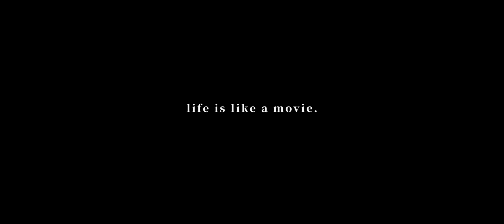开着30年前的东德“卫星”牌轿车，跟德国小伙一起过夏天 | SONY a7r3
Alle deutschsprachigen videos sind ab jetzt nur bei meinem zweiten Kanal zu sehen:

首次尝试电影感的vlog！
前东德卫星牌轿车，被遗弃的建筑，湖泊，篝火，繁星...
七月，德国。

相机
SONY a7r3